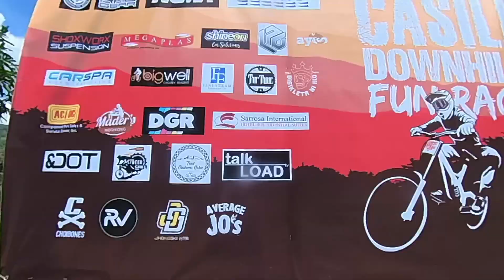Average Jo's -Trail Session - Casili DownHill Fun Race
Witnessed a downhill event which we proudly organized. These are some highlights on the First Run of the said event.